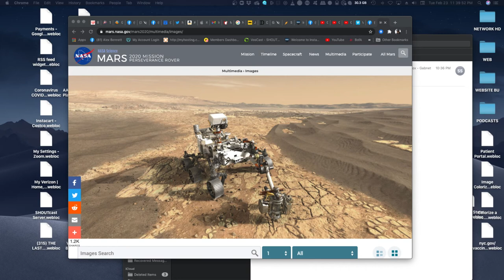Alex Bennett's Ramble 2/23/2021 (from YOUTUBE)